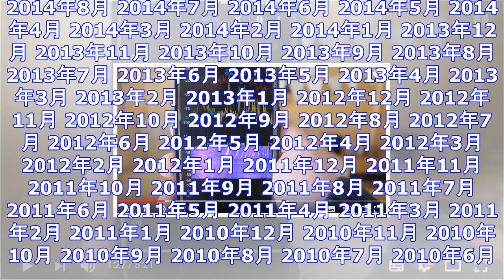声だけでワイングラスを割ろうと2週間挑戦し続けたyoutuber ｜ ガジェット通信 getnews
DATE:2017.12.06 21:30 BY:ガジェ通ウェブライター ガジェット通信 GetNewsを≫ @getnewsfeedさんをフォロー 「短時間で何かを学ぶ」ことがテーマの『YouTub...